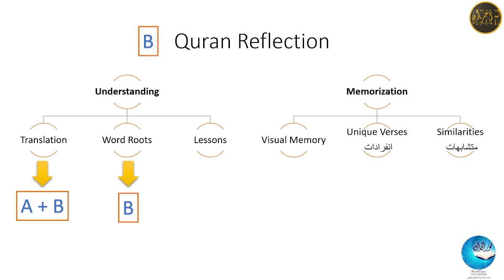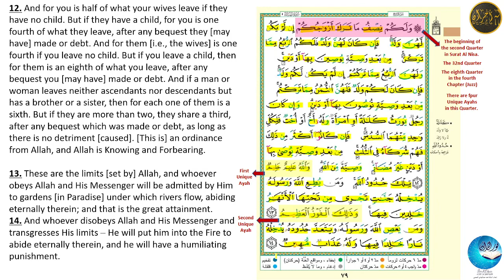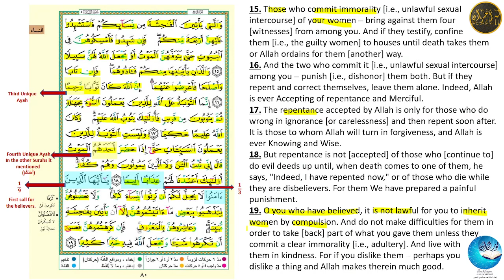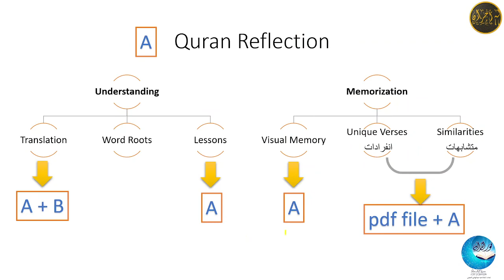4.8.B. Who are the unmarriageable kin?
In this lesson, we go over  Ayahs 12 - 23 of Surat An-Nissaa (quarter 2 of Surat An-Nissaa, which is quarter 8 of Juz' 4)

Starting at quarter 26, the word roots and word-for-word translation of each quarter will be in a separate video.  Please see this announcement below:

Here is the link to the reflection video (part A) for quarter 32:

This Quran Reflection series is made to help you build a connection with the Quran, even if you do not speak Arabic. The goal is to make the verses of the Quran more familiar through both understanding and memorization.

Understanding is achieved by going over the English translation, learning the meanings of some of the Arabic words through their word roots, and explaining some of the lessons learned from the verses.

Whether Quranic memorization is one of your goals or not, these videos also help you have some memory of the verses and the pages, which strengthens your relation with the Quran. We will try to build a visual memory of each Quarter (Rub') of a Hizb and learn some of the unique words as well as some of the similarities mentioned in each Quarter. A summary of these points can be found in the following pdf file.

Introduction to Surat An-Nissaa:

Timestamps
0:00 - 0:58 Introduction
0:59  Ayah 12
5:59 Ayah 13
7:33 Ayah 14
8:27 Ayah 15
10:26 Ayah 16
11:41 Ayah 17
13:13 Ayah 18
14:55 Ayah 19
17:16 Ayah 20
18:53 Ayah 21
19:58 Ayah 22
20:57 Ayah 23